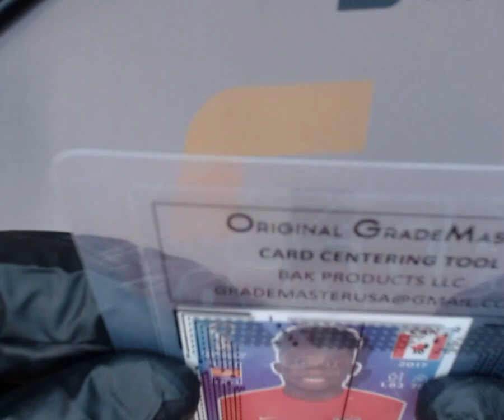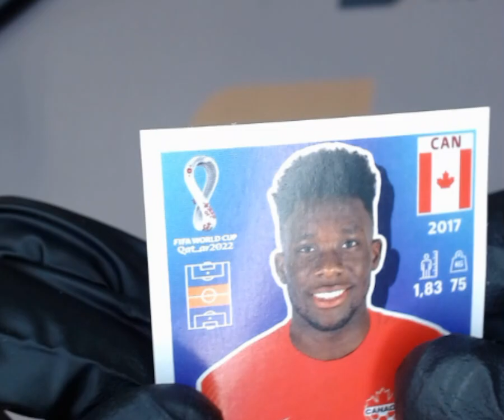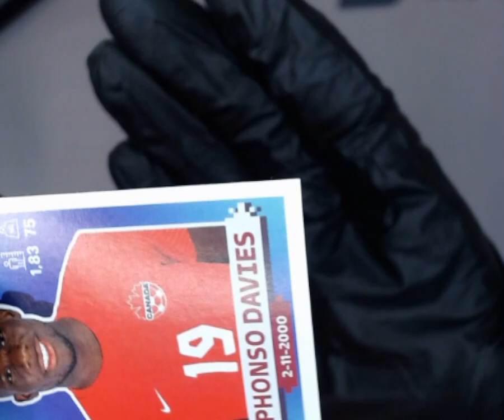SNC GRADING:2022 PANINI FIFA WORLD CUP QATAR ALPHONSO DAVIES CAN12 STICKER GRAY BACK(1762910808139)